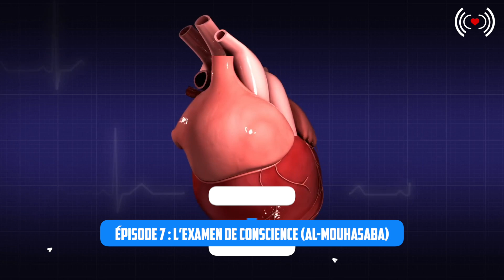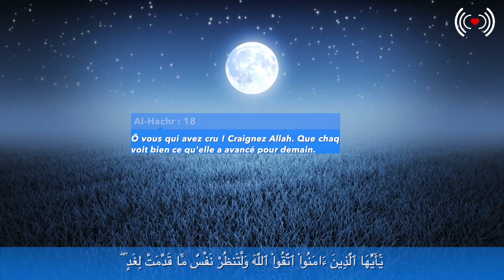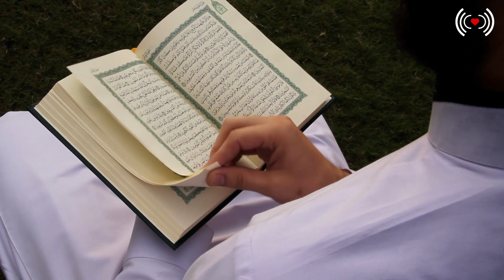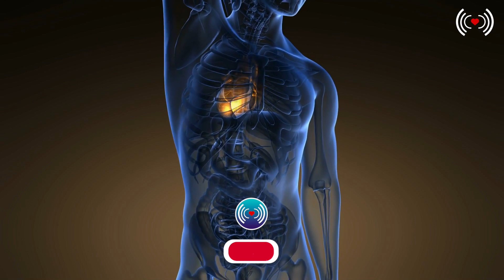L’EXAMEN DE CONSCIENCE (AL-MOUHASABA) - ÉPISODE 7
Cette série de vidéos sur la purification de l'âme est basé sur les recherches du Dr. Yasir Qadhi.